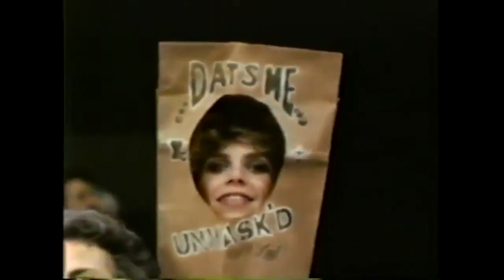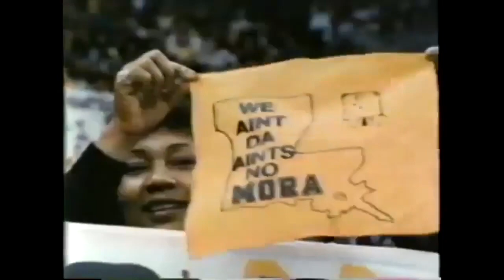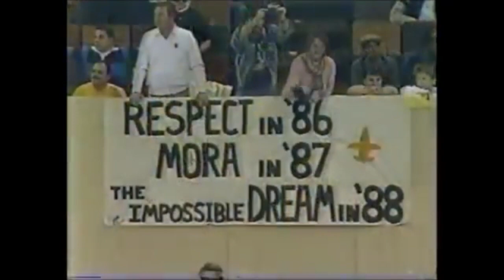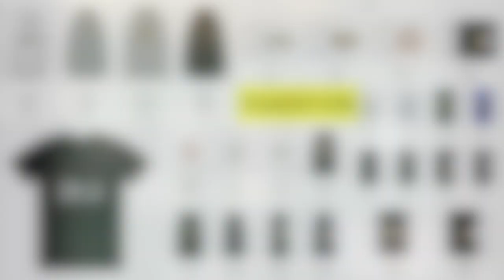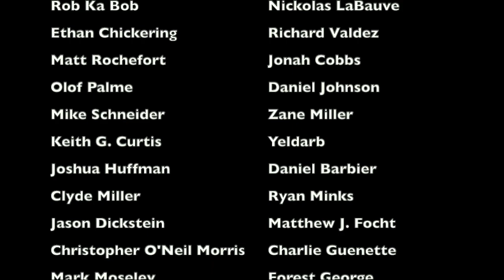The STRANGEST MOMENT in Wild Card Round HISTORY | Vikings @ Saints (1987)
The fans were going crazy. The owner, Tom Benson, had his hands up, was celebrating on the field, and was all smiles. The noise at the Superdome was deafening at the sound of the final whistle. And yet, despite all of that, the New Orleans Saints lost their wild card round game to the Minnesota Vikings by 34 points. What prompted such a bizarre reaction after losing a playoff game? This is the story behind one of the strangest fan moments in the history of the wild card round, and in the history of the NFL playoffs

Members of the 1987 Saints:
Bobby Hebert
Mike Cofer
Florian Kempf
Tommy Barnardt
Morten Andersen
Brian Hansen
John Fourcade
Kevin Ingram
Timi Riordan
Dave Wilson
Jon Sutton
Dalton Hilliard
Derrick Taylor
Van Jakes
Buford Jordan
Scott Woerner
Milton Mack
Johnnie Poe
Antonio Gibson
Gene Atkins
Reggie Sutton
Vincent Alexander
Darrel Toussaint
Junior Thurman
Barry Word
Jeff Rodenberger
Rueben Mayes
Mel Gray
Brett Maxie
Michael Adams
Toi Cook
Garland Jean-Batiste
Dave Waymer
Nate Johnson
Dwight Beverly
Frank Wattelet
Phillip James
Sam Mills
Larry McCoy
Vaughan Johnson
Keith Fourcade
Alvin Toles
Bill Roe
Joe Kohlbrand
Joe DeForest
Ron Weissenhofer
Pat Swilling
Scott Leach
Rickey Jackson
James Campen
Steve Korte
Greg Loberg
Joel Hilgenberg
Brad Edelman
Ted Elliott
Steve Trapilo
Chuck Commiskey
Stan Brock
Walt Housman
Pat Swoopes
Bill Contz
Ken Kaplan
Jim Dombrowski
Frank Warren
Bill Leach
Bruce Clark
Daren Gilbert
Shawn Knight
Henry Thomas
Herbert Harris
Stacey Dawsey
John Tice
Ken O’Neal
Darren Gottschalk
Dwight Walker
Cliff Benson
Eric Martin
Curtland Thomas
Hoby Brenner
Mike Jonnes
Vic Harrison
Malcolm Scott
Lonzell Hill
Mike Waters
Mark Pattison
Joe Thomas
Robert Clark
Ken Marchiol
James Haynes
Kevin Young
Jim Wilks
Robert Brannon
Sheldon Andrud
Jumpy Geathers
Tony Elliott
Jim Mora (head coach)